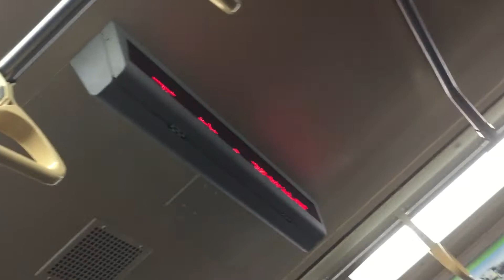[下大雨拍攝]台北捷運回程BR03萬芳社區到站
車號06-25